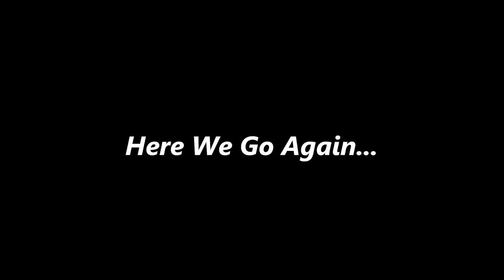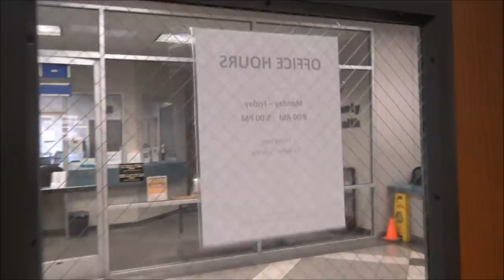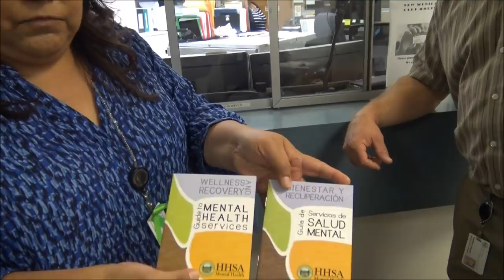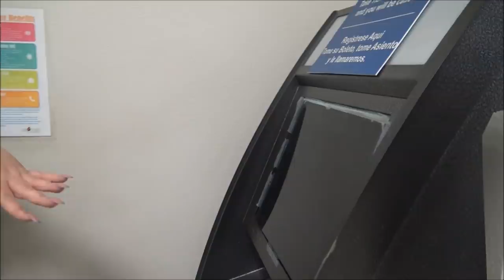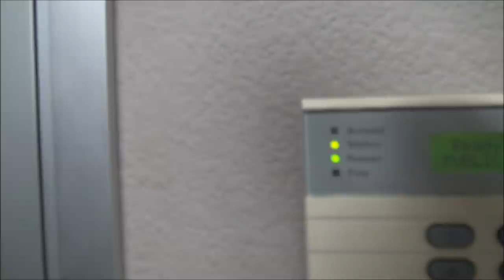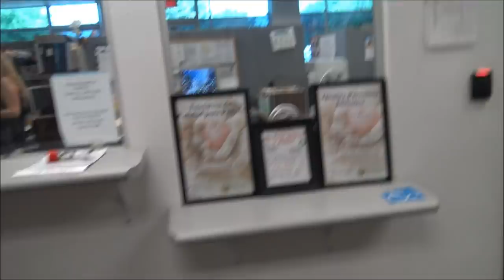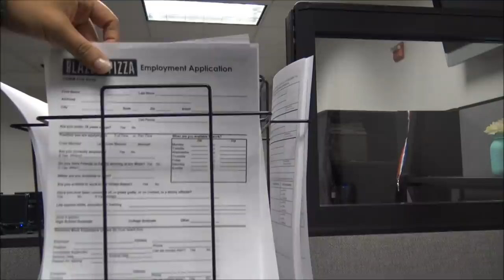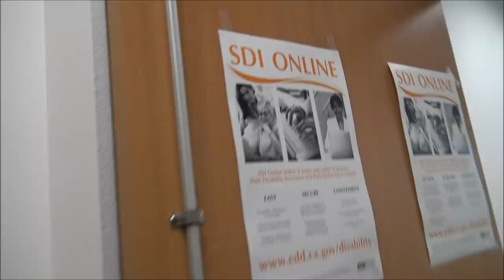I Appreciate If You Guys Didn't Video In Here...I Appreciate Not Sir, Thank You-1st Amendment Audit